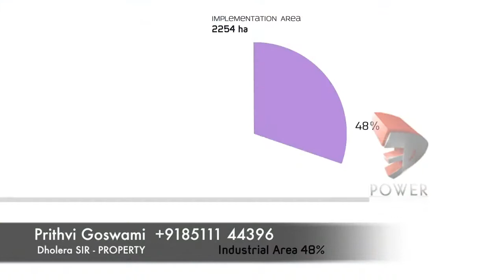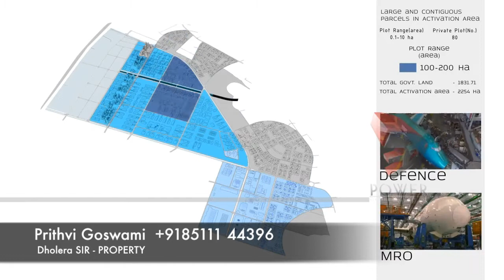Dholera SIR TOWN PLANNING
This would be developed as initial infrastructure at Dholera SIR. This is supposed to attract the anchor industries. It is proposed to develop infrastructure of all types within the park with highest standards.

The main objectives of the consultancy assignment are to:

1. Undertake feasibility study
2. Identify potential risks
3. Recommend suitable implementation frame work
4. Collect relevant data for bidders/investors/lenders
5. Gauge market interest
6. Preparation of detailed financial report for the project
7. Conformation to relevant guidelines and byelaws
The ILFS – PMC for DMICDC have assigned the work to M/s. Halcrow, UK to carry out the feasibility study for preparation of development plan for Dholera Special Investment Region in Gujarat Sub Region of DMIC. As a part of this study, considering the Mega Industrial Park / SEZ as an early bird project, M/s Halcrow UK have initiated the planning work and identifying suitable locations for such park within the SIR area.

The DMICDC has also floated RFP for early bird projects for the first phase work which will mainly support the perspective planning of the entire Dholera SIR. The GIDB has already signed an MoU with DMICDC on 25th July 2008 in this regard.

Industrial Mega parks in DSIR

The Industrial Mega Parks are the central feature of the Dholera Special Investment Region (DSIR), a major new economic hub located 100 km south of Ahmadabad, Gujarat. The total industrial area within the DSIR is split into a number of Mega Industrial Park / SEZ which cover a gross land area of 10,000 ha. Industrial Mega Park 1 (the Phase 1 of the overall Industrial Mega Parks) covers an area of about 3,000ha gross land area. The market assessment forecast a total demand for over 9,500 ha (net) of industrial land in the DSIR over the 30 year plan period, which equates to a gross land area, including roads and infrastructure and other support facilities, of about 10,500ha to be allocated for industrial and logistics use. Employment in the industrial sectors will lay the economic foundations of the DSIR and generate about 313,000 “base” jobs, which will then generate further jobs in the service sector. Overall employment in the DSIR is expected to reach over 800,000 jobs in the plan period. Reserve areas are earmarked in the Concept Plan should additional industrial land be required.

The Spatial Strategy for the Industrial Parks

The spatial strategy proposed for the Industrial Parks of the DSIR is based upon seven planning principles as follows:

Location of the main industrial lands either side of the expressway in order to facilitate speedy access to and from the DSIR to the DMIC and key ports;
The early development phase is sited largely on Government owned land in order to speed up the release of land to the fi rst industrial anchor tenants;
Grade separated junctions on the expressway giving direct access from the highway to the main industrial areas, allowing goods vehicles to avoid entering into the residential or commercial areas of the city;
A “box” grid of arterial and collector roads linking the industrial areas together. This box is also the main loop for public transports ensuring the industrial workforce have adequate access to their place of employment via rapid transit routes;
Extending the railway line through the industrial lands in order to maximize the potential for rail based freight, with direct rail access available for a number of major development sites;
Allocation of a logistics zone and inland container port in the centre of the industrial areas with both road and rail access;
Easy access to major commercial nodes. The huge demand for industrial land in the DSIR means that it is necessary to divide the industrial land provision into a series of separate “mega” industrial zones. This division will ensure that each industrial area does not become too large and will remain easily accessible to residential areas and commercial facilities. It also makes it easier to provide infrastructure in an incremental and phased manner and provides a degree of flexibility in land use provision, as well as ensuring that the industrial land can be managed under a variety of industrial estate property models.
The development of industrial land has been phased over a 30 year period in accordance with the overall phasing strategy for the DSIR